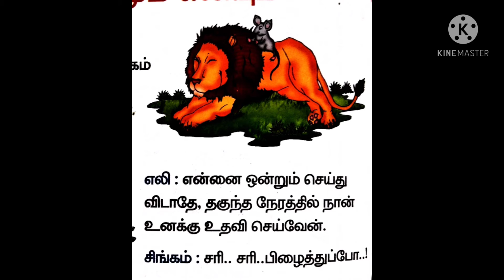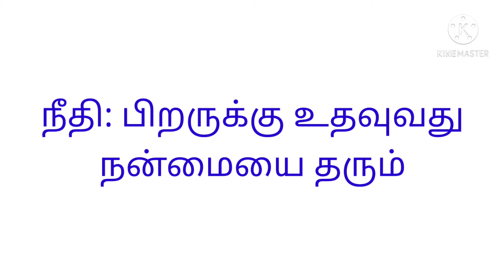UKG தமிழ் கதை சிங்கமும் எலியும்